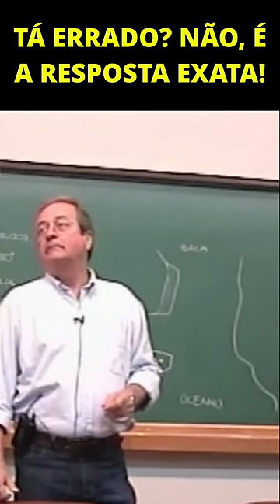QUANDO UM PROFESSOR DE MATEMÁTICA CALCULA O VOLUME DE UM BALDE | Eduardo Wagner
PAPMEM - Janeiro de 2009 - Razões Trigonométricas - Prof. Eduardo Wagner